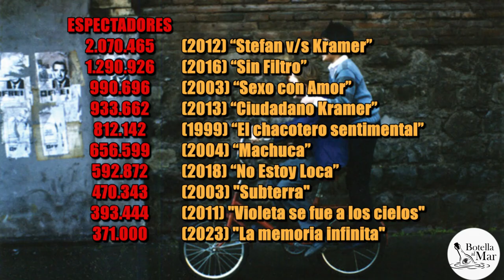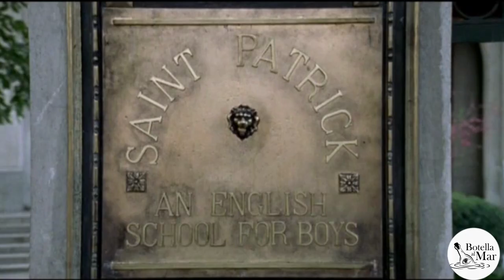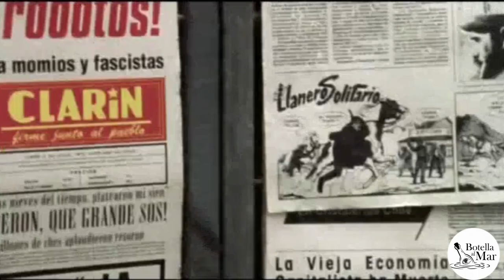Apuntes sobre Cine Chileno: Machuca (2004)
Esta vez en Botella al Mar revisamos la película chilena "Machuca", dirigida por Andrés Wood y que este 2024 cumple 20 años desde su estreno.

0:00 Presentación
0:57 Introducción: 2 cosas
5:14 Reseña Machuca
9:27 Primera ficción chilena con mención al Golpe
11:45 Crisis en la Eeducación
13:44 Machuca en su estreno
14:45 Cine Chileno n el 2004
18:03 Reflexiones sobre Machuca
21:49 Escenas memorables
22:46 Palabras finales y despedida

La próxima película chilena a revisar será "La flaca Alejandra" (1994) de Carmen Castillo y Guy Girard.